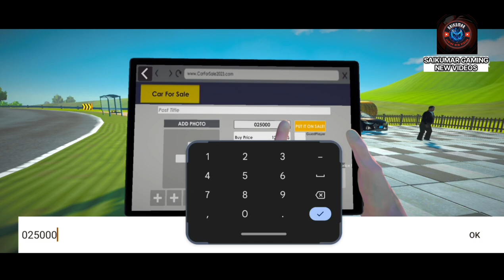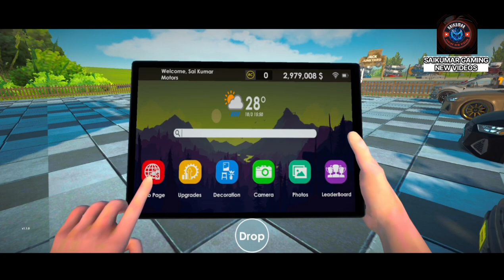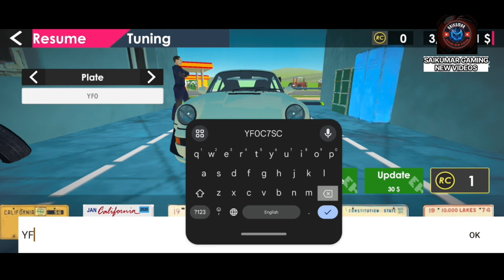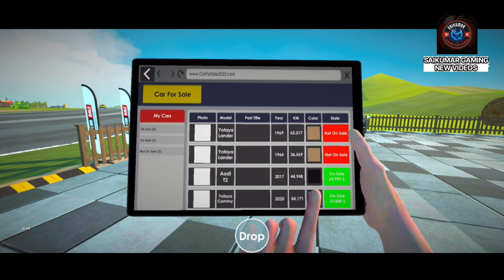I GOT SCAMMED FOR SUPER CAR IN MY SHOWROOM 😱 (EXPENSIVE) | CAR FOR SALE SIMULATOR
I GOT SCAMMED IN SPEED TEST FOR SUPER CAR 😱 (EXPENSIVE) | CAR FOR SALE SIMULATOR

LINK 🖇️

Target LIKES 🎯:- 250 LIKES GUYS 👍

Car saler simulator game, used cars in car dealership job simulator offline.

Build your own car dealership, sell and repair advance cars, win drag races, and hire employees to help you grow your business. Start by choosing a location for your showroom, you'll need to start buying cars. You can buy cars from neighbourhood, auctions, private sellers, or dealerships. You'll also need to decide what kind of cars you want to sell. Do you want to focus on classic cars, luxury cars, or sports cars?

Sell cars to individual customers or dealerships, or repair and modify them for a profit. Compete in drag races against other players to win. As you grow your business, you'll be able to hire more employees, expand your showroom, and buy more cars.

Become the best car enthusiast you can be!

Saikumar gaming new video
SAIKUMAR GAMING NEW VIDEOS
car for sale simulator drag racing
simulator games pc
techno gamerz
12 car for sale simulator,
car saler simulator 2023 mod apk,
car saler simulator 2023 mobile,
car saler simulator 2023 unlimited money, car saler simulator 2023 drag race,
car saler simulator 2023 all cars list car saler simulator,
techno gamerz
car for sale simulator video
how to download car saler dealership simulator